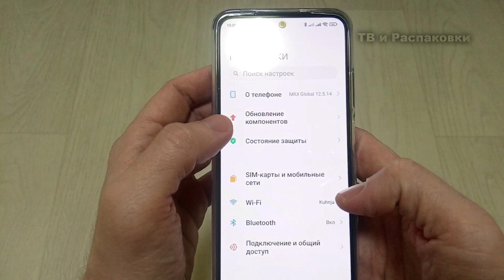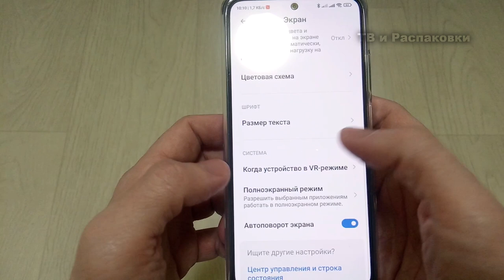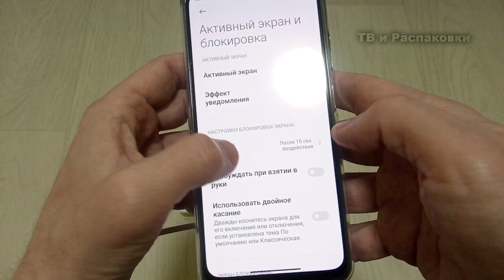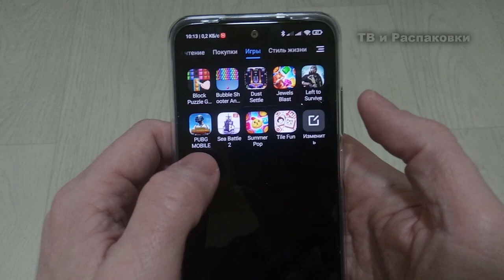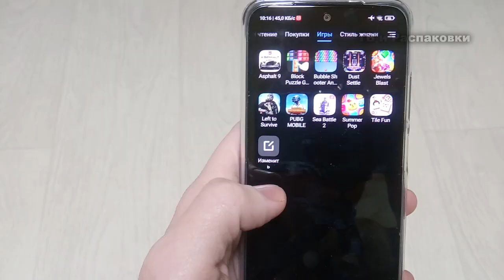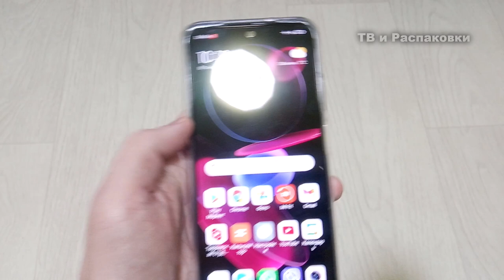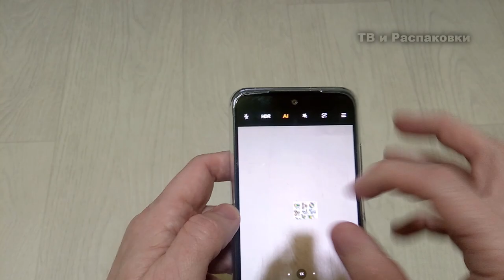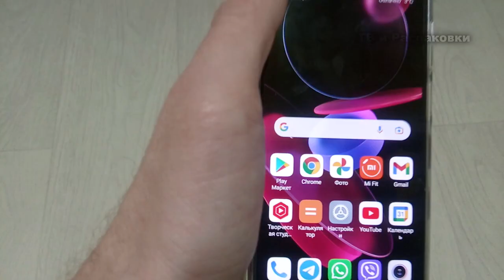Смартфон Xiaomi Redmi Note 10S. Обзор смартфона Redmi Note 10S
Всем привет в этом видео будет обзор смартфона от компании Xiaomi Redmi Note 10S.

Тайм-коды:
0:00 Вступление
0:42 Комплектация смартфона Redmi Note 10S
4:26 Краткий обзор меню смартфона Redmi Note 10S
6:47 проверка зарядки в смартфоне Redmi Note 10S
8:12 Тест игр в смартфоне Redmi Note 10S
11:11 Обзор камер в смартфоне Redmi Note 10S